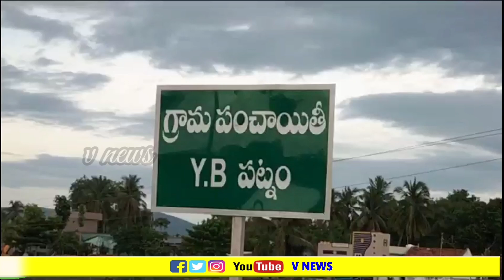ఓటేసేందుకు సిద్ధంగా ప్రజలందరూ ఉన్నారు.. దానిని మనం సద్వినియోగం చేసుకోవాలి అయ్యన...V news